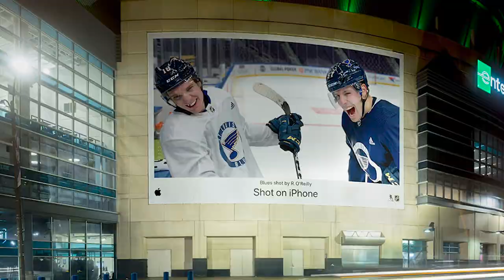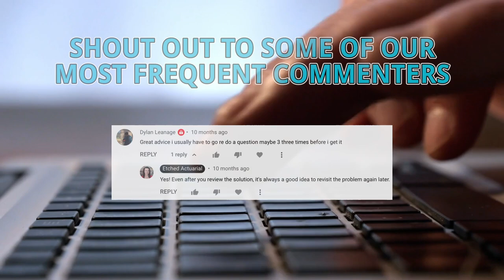One HUGE Advantage Top Actuarial Candidates Have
Do you know which actuarial companies YOU want to work with?

Maybe you have a dream employer, but feel like you’ll never be able to work for them. Or, you might not yet know which companies would be a good fit for you.

Either way, I’m here to help!

In this video, you’ll learn how to choose employers that you’ll really love, and how to catch their attention BEFORE you even apply.

This advice you're going to hear will help you get hired faster, by an actuarial employer that you'll really want to work for!

Plus, you could even get multiple job offers using this strategy.

So, do you want to find out how to get a job with any company you want?

Then you’ve got to watch this video!

Hint: The first step is to become a top candidate, with all the skills and experience that actuarial employers value.

And if you're looking for some help to develop your actuarial skills, then you should definitely check out the Actuary Accelerator Community (AAC)!

In the AAC, you’ll find tips and support to help you become a top candidate, with everything from study materials to interview and resume courses! Interested? You can go here to find out more and join

TIMESTAMPS:
• Intro 0:00
• This is so important! 0:41
• The strategy you NEED to implement 2:23
• How to streamline your focus 4:25
• Where to find the information you need 7:49